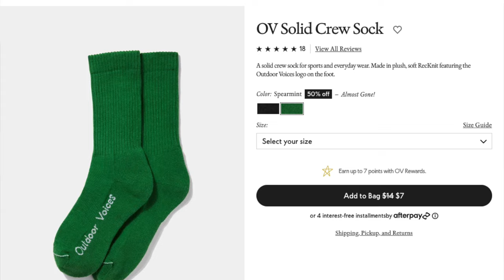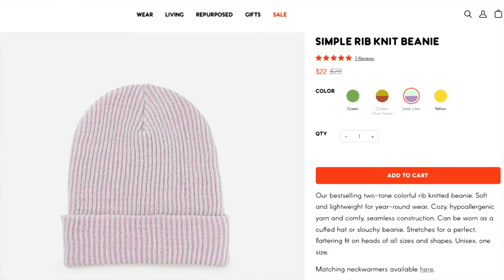holiday gift guide for cool people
Welcome to ma channel!

Items mentioned in the video:
Wekuku Master Mood Candle
Glossier You Roller Ball
Sorel Viibe Clog Sheath
Verloop Beanie
PaddyWax Candle
Bedazzled Large Flask
Maison Louis Marie Candles
Outdoor Voices Socks
Rose Ice Tray
Mahjong Ice Tray